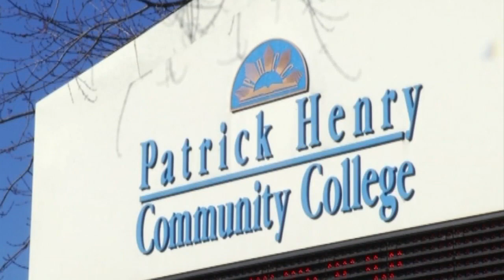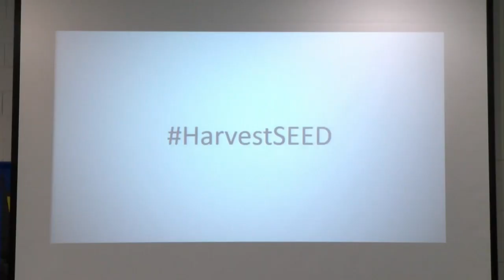Patrick Henry Coummunity College to offer free tuition to some